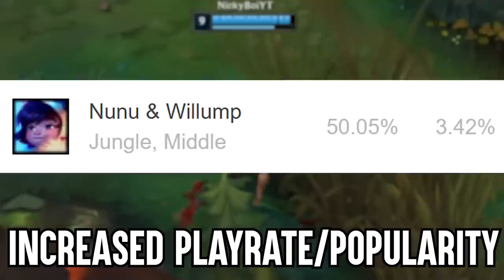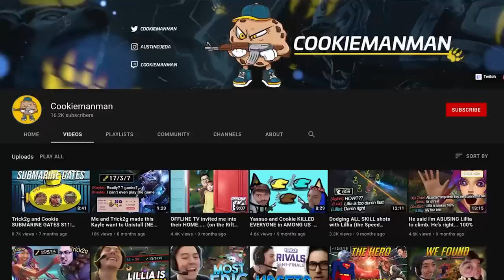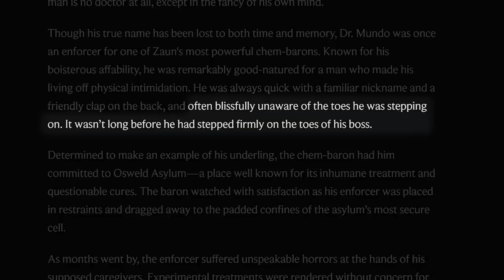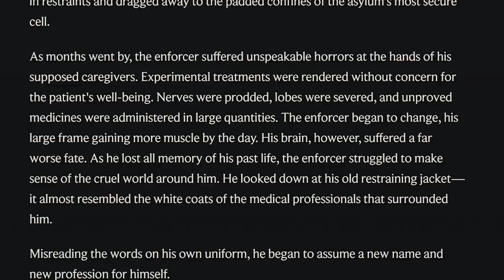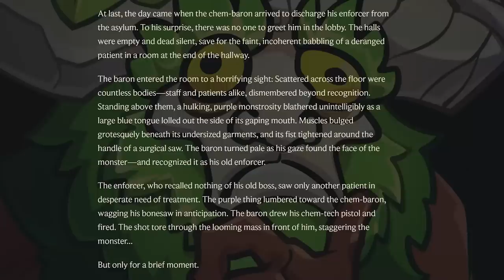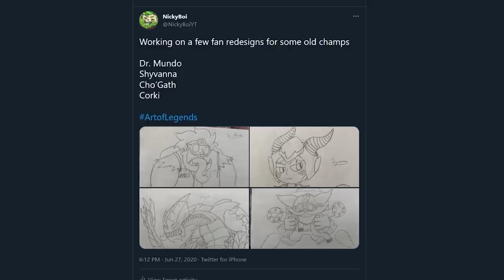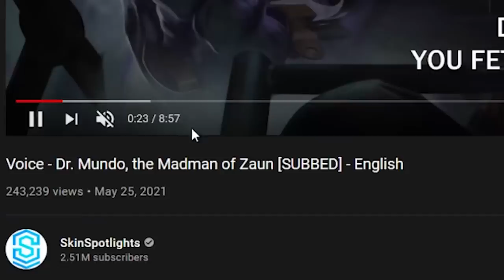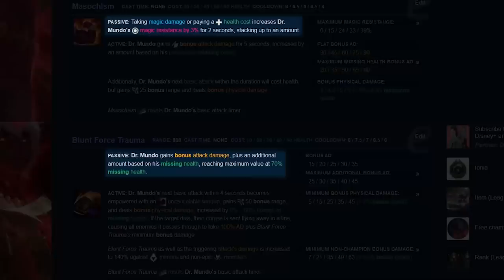Dr. Mundo Rework: The VGU with an Identity Crisis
♫~Music~♫
00:00 TES V Skyrim - Far Horizons
00:28 SiIvaGunner - Pokémon Diamond & Pearl - Route 228 (Night)
02:20 Mario Party 9 - Don't Freeze
03:08 The Legend of Zelda: Skyward Sword - Groose's Theme
04:33 Spider-Man 2: The Game Pizza Theme
06:14 Banjo-Kazooie - Treasure Trove Cove
07:06 Super Mario Sunshine - Ricco Harbor
08:15 SiIvaGunner - Mario & Luigi Bowser's Inside Story - To a New Adventure! (OST Version)
10:15 Super Mario Galaxy 2 - Starship Mario 2
10:56 Super Mario Odyssey - Fossil Falls
15:12 Skylanders Trap Team - EYE FIVE
15:38 Super Mario: World - Ending Theme